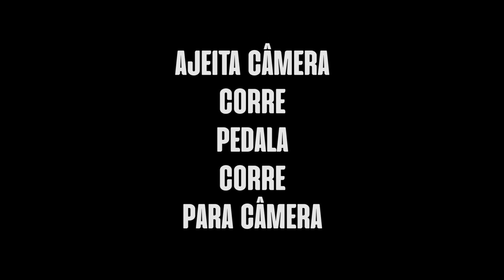MAKING OF | É fácil gravar um vídeo de bicicleta?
Será que é fácil? Eu acho que mais corri de pé do que de bike. Se liga ai no making of da pista de Xco do Boto Fogo, em Ribeirão Preto sp.